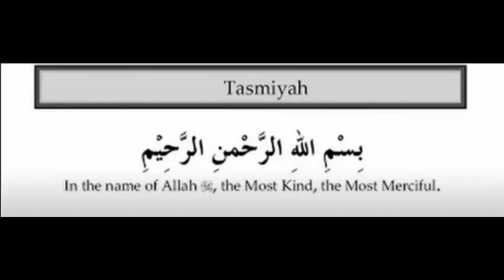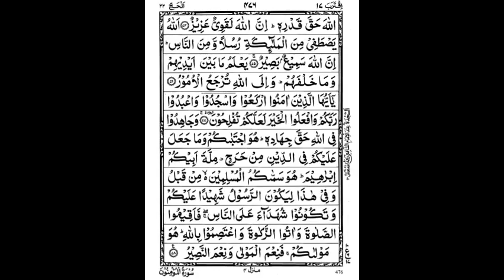4th Quarter of 17th Para by Abdullah Al Juhani w/ 13-line script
4th Quarter of 17th Para by Abdullah Al Juhani with 13-line Indopak script.

Surahs in this Quarter:
Surah Hajj